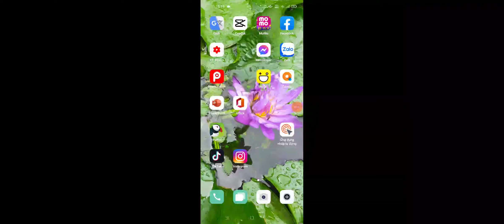Bán nick chính dragon city 7M. Dragon city tập 712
■ Zalo của mình:
■ Facebook của mình:
■ Fanpage Xuân XT:
■ Group: